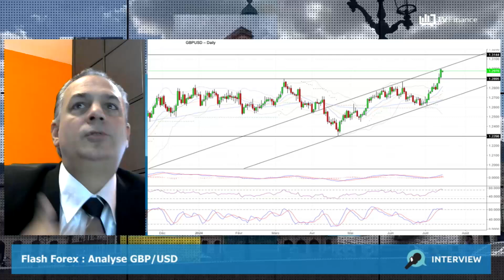GBP/USD : Vers une latéralisation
GBP/USD : Le câble s'est nettement renforcé, de près de 2% avec la même réaction que l'eurodollar, mais évolue en range dans une zone haute. Les 1,30 sont à travailler dans un premier temps. Une latéralisation est à prévoir, avant un retour sur les 1,2950.

par Benoît Fernandez-Riou, Consultant et Spécialiste du Forex, Auteur de «Le Forex » et «Le Trader privé »